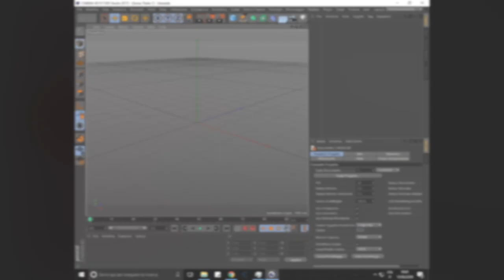L’irrealtà del credo e la realtà della Terra Piatta